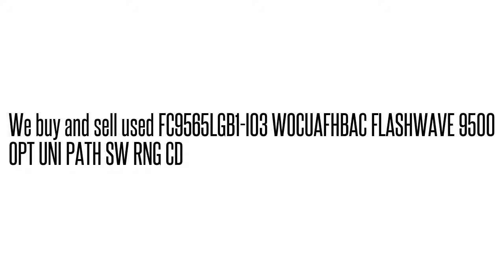FC9565LGB1-I03 WOCUAFHBAC FLASHWAVE 9500 OPT UNI PATH SW RNG C